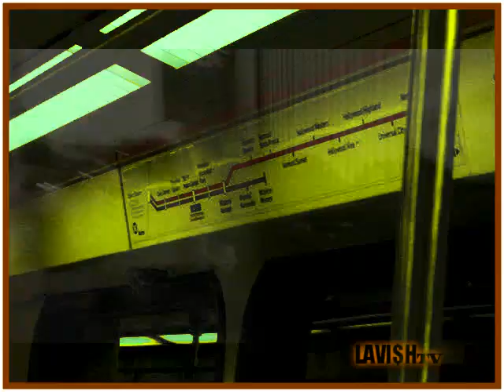PreLude to POE: Anotha Episode, Anotha Day.../ B-Side Intro (MUSIC VIDEO)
Anotha PreLude of your brown brotha continuing his grind through the MID-CITY, Los Angeles area...Briefly explaining the fundamentals of this MUSIC $truggle Biz...BLESS UP( to be continued)...